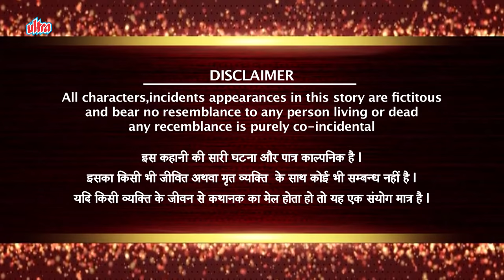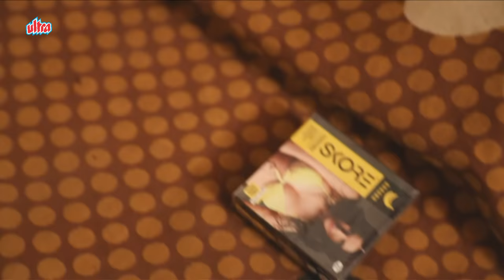दोस्त की बीवी से सम्बन्ध - क्राइम स्टोरीज़ - قصص الجريمة - Crime Stories - EP. 35 | 17th Mar, 2021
Crime Stories - قصص الجريمة - क्राइम स्टोरीज़ - EP. 35 - Dost Ki Biwi Se Sambandh - दोस्त की बीवी से सम्बन्ध | 17th Mar, 2021

Crime Story that tell us, we need to be careful, we need to be watchful. Crimes that tell us lives could have been saved. Every crime we hear of, either warns us to be careful or scares us, it could happen to us. Every crime ignites a feeling, "It should not have happened". Would knowing the "Why" behind a crime, help in stopping a crime from happening? "I don't like the way he looks at me", "I don't like the way he/she is behaving", "I think he/she is out of his/her mind", "I think he/she has gone crazy". That gaze, that quirky smile, that persistent stare which unnerves. It is difficult to understand the intentions but the hints are there. In a house a husband and wife argue, fight. A vessel comes flying, a glass breaks. Husband is angry and the wife is upset. That hatred, that ego. The distance that keeps growing. It is difficult to comprehend the damage, but the cracks are there. Feelings... expressions. Misunderstood, unresolved callings of the heart. The cracks are there. Too wide to be missed. Yet when the heart takes over the mind, the outcome is a mindless tragedy.